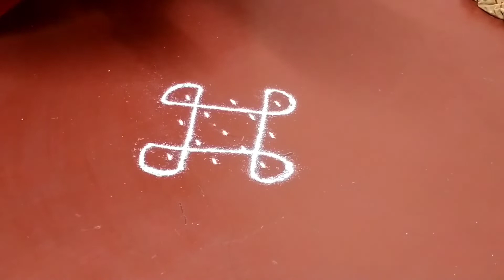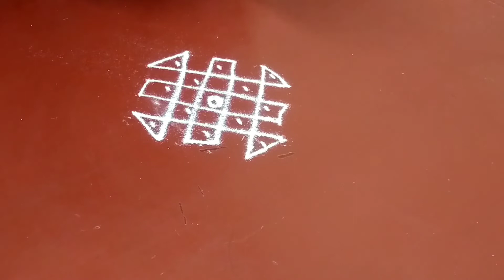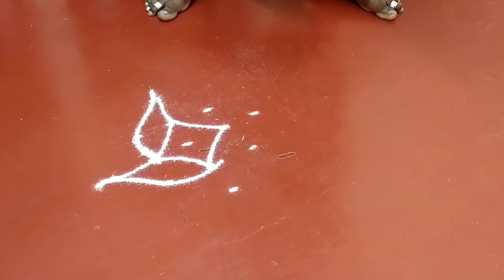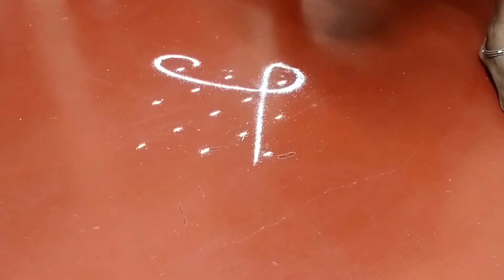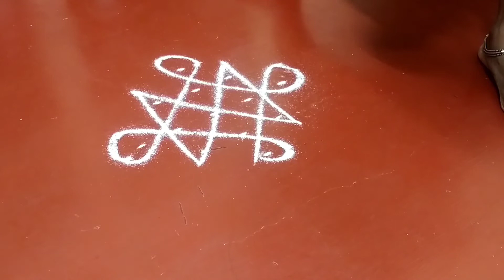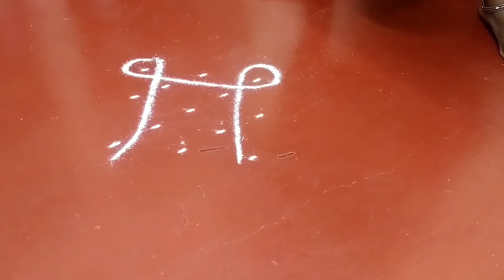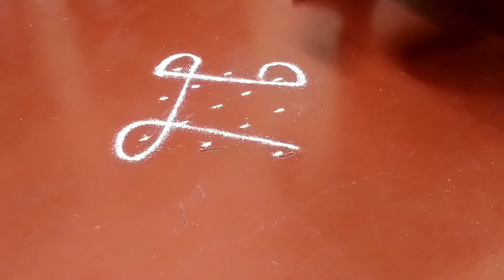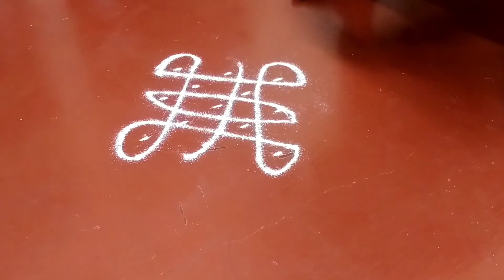Very Simple Rangoli Designs || Kolam with Dots || kolam Muggulu || Myma Creative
Very Simple Rangoli Designs | Kolam with Dots | koolam Muggulu | Myma Creative